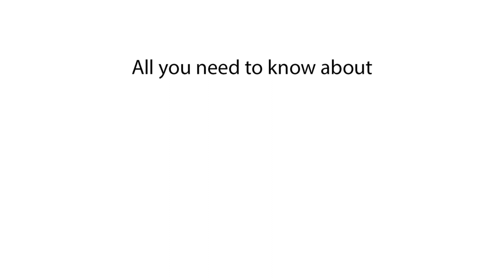Do fish feel pain when hooked? Do fish suffer because of the hook?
Dive into the depths of the ocean with us as we explore the intriguing question: Do fish feel pain when hooked? Join us on a journey beneath the waves to uncover the mysteries surrounding this topic. From the biology of fish to the latest scientific research, we'll examine the evidence and shed light on the complex issue of fish pain perception. Prepare to embark on an underwater adventure as we unravel the truth behind whether fish experience pain when hooked. Join us as we delve into the underwater world and seek to understand the fascinating complexities of fish physiology and behavior.

Fish pain when caught
Can fish sense hook pain?
Fish response to hooks
Do fish suffer when hooked?
Pain in hooked fish
How do fish react to hooks?
Fish discomfort from hooks
Hooking and fish distress
Fish perception of hooking
Do fish experience pain from hooks?
Fishing and fish suffering
Hook impact on fish well-being
Fish reaction to angling
Pain in fish during hooking
Fish pain during catch
How do fish feel when hooked?
Hooking and fish agony
Fish response to angler's hook
Pain perception in hooked fish
Fish suffering from hooking
Do fish feel pain from fishing hooks?
Angling and fish distress
Hooking impact on fish welfare
Fish reaction to being hooked
Pain sensation in hooked fish
Fish discomfort when hooked
How do fish experience hooking?
Fish distress from angler's hook
Hooking and fish discomfort
Fish perception of hook pain
Do fish feel pain from angling?
Fishing and fish agony
Hooking effects on fish well-being
Fish reaction to being caught
Pain perception in angler-caught fish
Fish suffering from angling